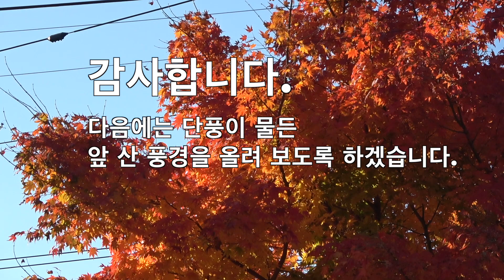청학동 아이들의 등교모습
풍교헌서당 아이들의 평범한 일상, 아침등교 모습을 스케치 해봤습니다.